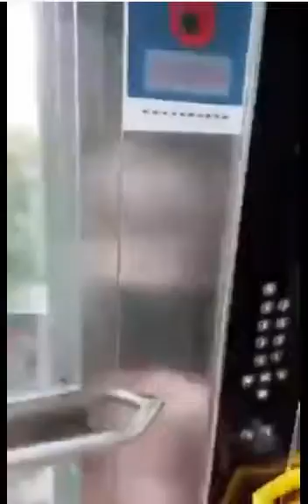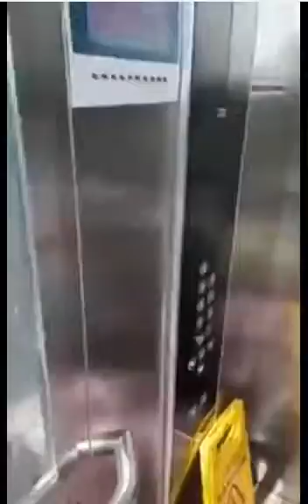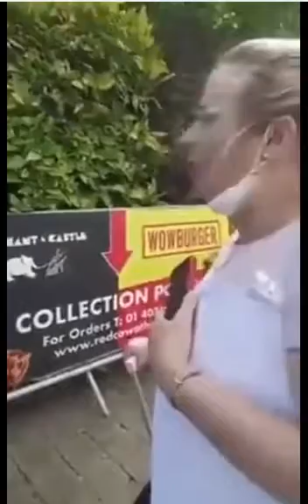Irish Quarantine BREAKOUT recorded live SuRReal